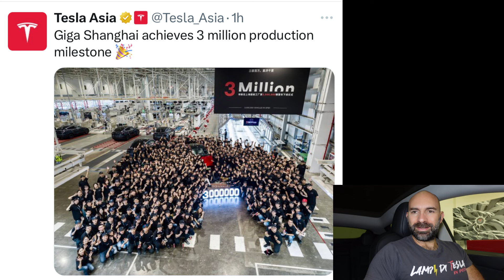Telecamera anteriore per il CyberCab, 3 milioni da Shanghai, FSD trasferibile⚡️Lampi di Tesla 655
Se vuoi acquistare una Tesla, puoi avere uno sconto di 1000€ cliccando qui:

La mia attrezzatura:
Vlog Camera: Sony ZV-1
Camera 360: Insta360 ONE X2
Action Cam 1: DJI Osmo Pocket 3
Action Cam 2: GoPro Hero 9
Microfono 1: Rode VideoMicro
Microfono 2: DJI Mic
Drone: DJI Mini 3 Pro